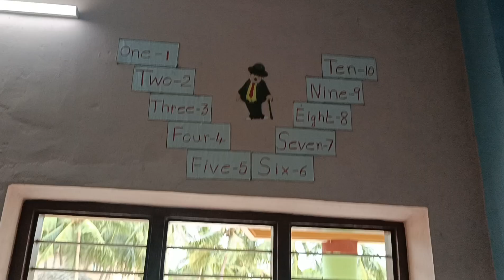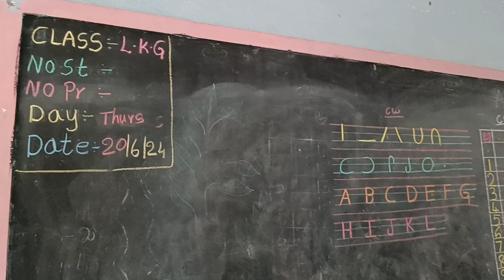పేరెంట్స్ కి కాల్ చేసి పిల్లల గురించి తెలుసుకుంటున్న మా టీచర్